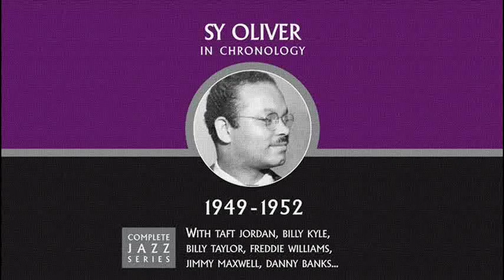Sy Oliver — Deep River (01-24-50)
Melvin James "Sy" Oliver (December 17, 1910 – May 28, 1988) was an American jazz arranger, trumpeter, composer, singer and bandleader.

Sy Oliver was born in Battle Creek, Michigan. His mother was a piano teacher and his father was a multi-instrumentalist who made a name for himself demonstrating saxophones at a time that instrument was little used outside of marching bands.

Oliver left home at 17 to play with Zack Whyte and his Chocolate Beau Brummels and later with Alphonse Trent. He sang and played trumpet with these bands, becoming known for his "growling" horn playing.

Oliver arranged and conducted many songs for Ella Fitzgerald from her Decca years. As a composer, one of his most famous songs was "T'ain't What You Do (It's the Way That You Do It)", which he co-wrote with Trummy Young.

In 1933, Oliver joined Jimmie Lunceford's band, contributing many hit arrangements for the band, including "My Blue Heaven" and "Ain't She Sweet" as well as his original composition "For Dancers Only" which in time became the band's theme song. In 1939, he became one of the first African Americans with a prominent role in a white band when he joined Tommy Dorsey as an arranger, though he ceased playing trumpet at that time. (Fletcher Henderson joined the Benny Goodman orchestra as the arranger in the same year.) He led the transition of the Dorsey band from Dixieland to modern big band. His joining was instrumental in Buddy Rich's decision to join Dorsey. His arrangement of "On the Sunny Side of the Street" was a big hit for Dorsey, as were his own compositions "Yes, Indeed!" (a gospel-jazz tune that was later recorded by Ray Charles), "Opus One" (originally titled as "Opus No. 1", but changed to suit the lyric that was added later), "The Minor Is Muggin'", and "Well, Git It".

After leaving Dorsey, Oliver continued working as a freelance arranger and as music director for Decca Records. One of his more successful efforts as an arranger was the Frank Sinatra album I Remember Tommy, a combined tribute to their former boss.

On 26 June 1950, Sy Oliver Orchestra the first American version of C'est si bon with the interpretation of Louis Armstrong. On its release, the disc gets a worldwide success.

In later years, up until 1980, he again reformed his own big and small bands, with which he also played his trumpet again after having set it aside so many years earlier.